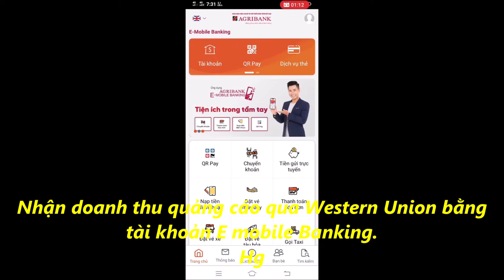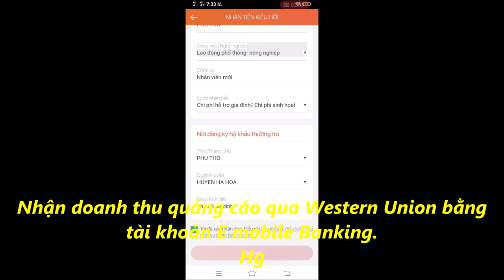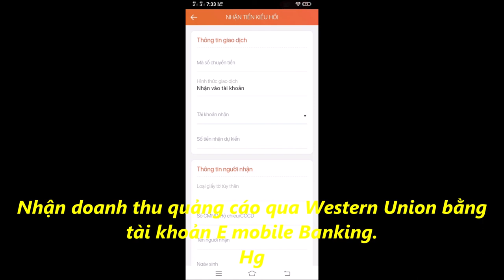Nhận quảng cáo qua Western Union bằng tài khoản E mobile Banking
Khi nhận mọi người nhớ chuyển đổi loại tiền cho đúng nhu cầu mình dang cần